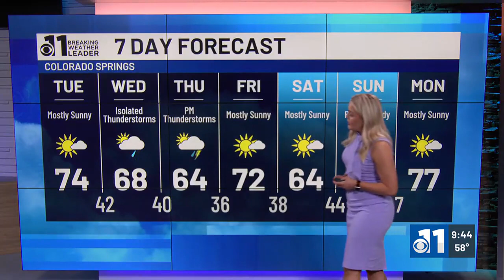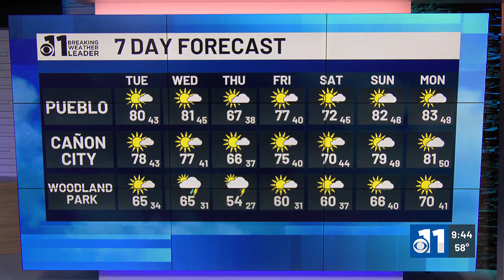Colorado Springs Tuesday forecast: Warmer with a breeze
11 News at 9 (Recurring)